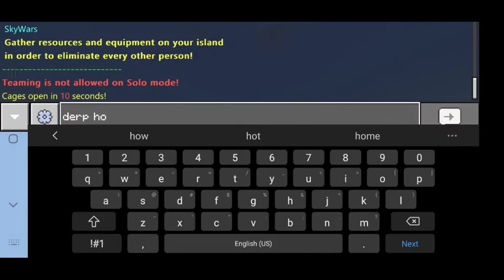We play skyward but we're a HOTPOCKET